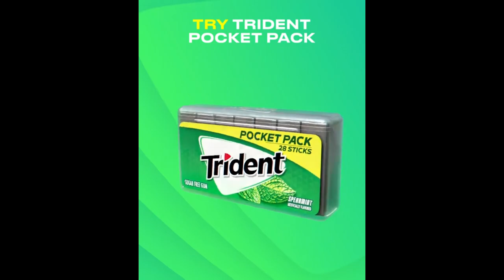Trident Ad Vector (Extended)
there wasnt a single remix of this so i made my own
programs used:
AI-Splitter
REAPER
Movavi Video Editor
Basic Pitch Spotify
this song is in beta, its not 100% finished